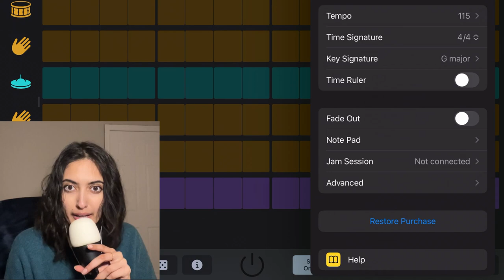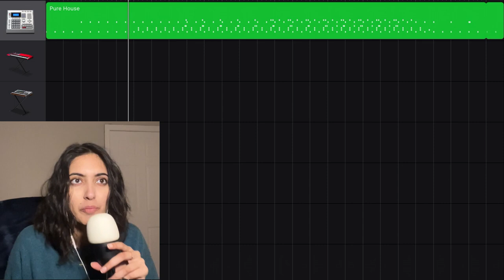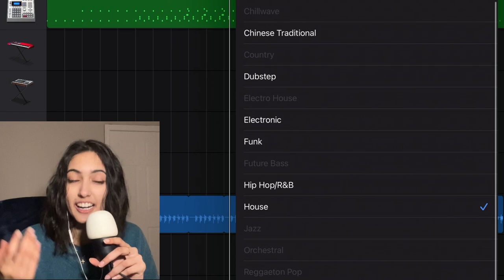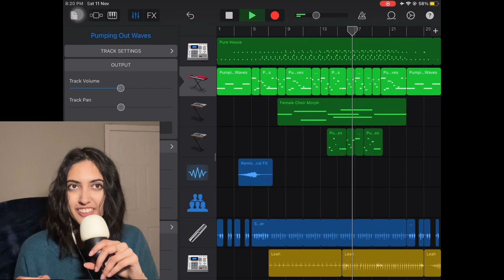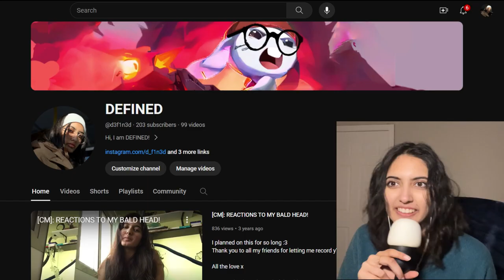[CM]: WELCOME TO MY 100TH VIDEO